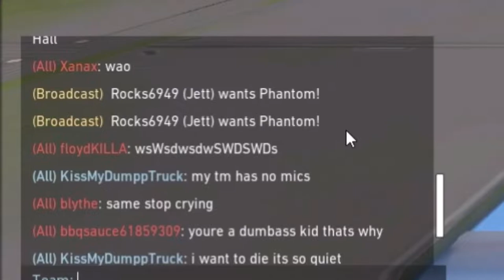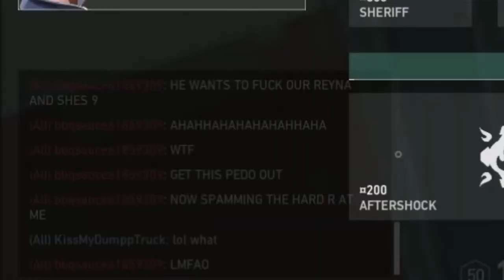day 1 comp behavior